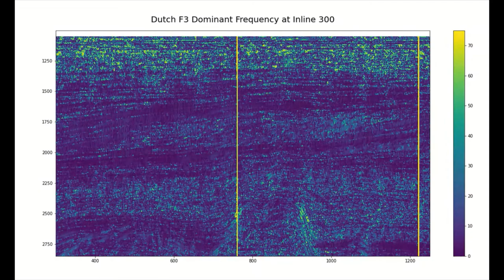Seismic Attribute Computation on Dutch F3 Seismic Data using Python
This is a project that I created to compute various seismic attributes on Dutch F3 seismic data using Python. The 3D seismic data can be streamed from the "Public geoscience Data" Google Drive, open the segy file using segyio, slice the inline/crossline/timeslice, transform into Dask array allowing for parallel computation, and finally the attribute computation.